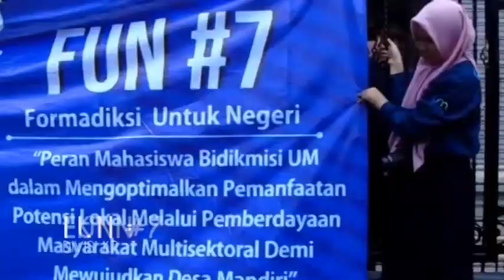Formadiksi UM 2019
Forum Mahasiswa Bidikmisi (Formadiksi) Universitas Negeri Malang adalah salah satu organisasi kebidikmisian yang ada di lingkungan Universitas negeri Malang. Dalam kanal Youtube ini Formadiksi UM menghadirkan bentuk lain dari informasi kebidikmisian dan informasi yang berkaitan dengan program kerja Formadiksi UM dalam bentuk audio visual.